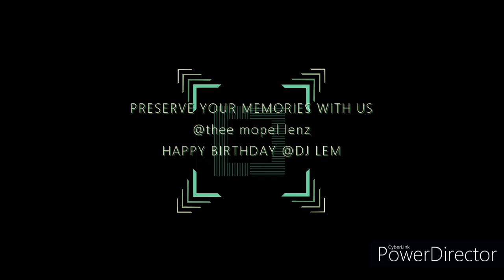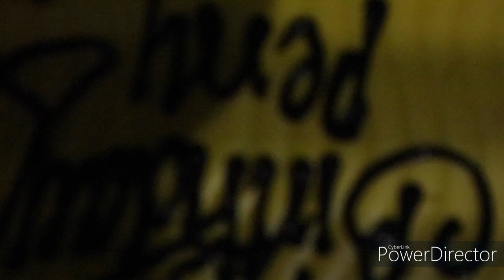TAKE A WALK TO GATUNDU WATER FALLS //HAPPY BIRTHDAY DJ LEM